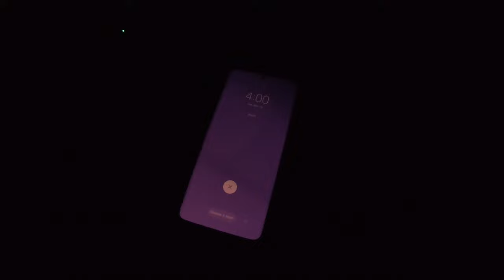TOPWATER CASTING FOR HUGE SPANISH MACKEREL! Amazing drone hookups, crazy aerial strikes! Ep 18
Join Brody and I on one hectic mission to get some epic footage whilst filling my empty freezer!! Just another day in paradise! Cheers you absolute bunch of legends!!!

fishing, western australia, topwater, lure, casting, topwater fishing, australia, spanish mackerel, fishing channel, primal instinct, adventure